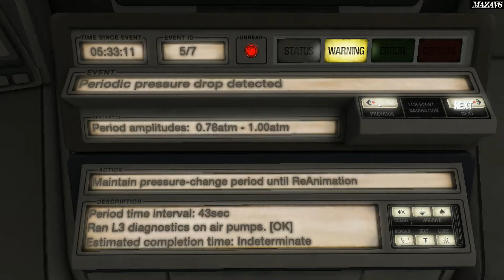Sonder. Episode ONE ★ Early Access ★ GAMEPLAY ★ GEFORCE 1070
Sonder. is a SciFi third-person Mystery Adventure game unlike anything you have ever played before. It is an interactive nonlinear time loop where you are in total control of space, time and the lives of everyone in it.

You are given a section of time to analyze - you can observe from the sidelines as the same mistakes are being made over and over again, or you can take control of any character, at any time and experience events from that character's unique perspective. Then you may guide them to the choices that will ultimately lead them to salvation - or bring them to their doom.

Time marches forward mercilessly for the characters, but for you it is merely a resource. You can restart the time loop at any time, as many times as you wish. You can rewind to any past point within the loop and attempt to change what happens from that point onward.

The only place where information can survive from one loop to the next - is in your head!
The characters in the story have no recollection of events in previous loops. Each time you restart the loop, or rewind time - they have to re-learn what they previously knew. It will be up to you to make them find the information (that only you know is out there) quicker and do something with it.

As you get more and more familiar with the story and the character's roles in it - a deeper mystery will become apparent. How much will you manage to unravel in the first episode?

16 Gb TEAM DDR3-2400 2x8GB
MSI GeForce GTX 1070 Gaming X 8G
27"AOC e2795Vh